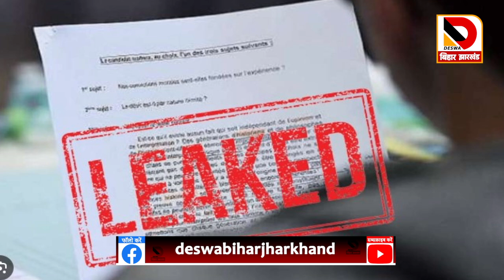Bihar में Sikshak बनने का फिर मिला सुनहरा मौका, जान लें ये बड़ी अपडेट गेस्ट टीचर का भी बल्ले-बल्ले...